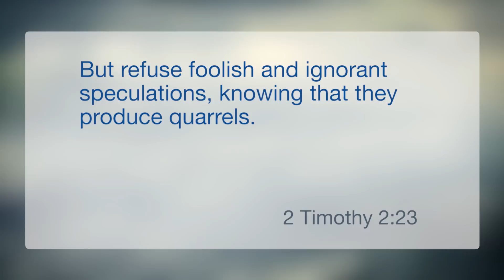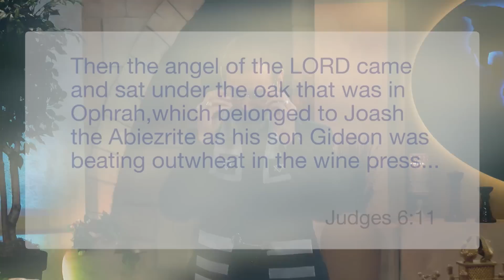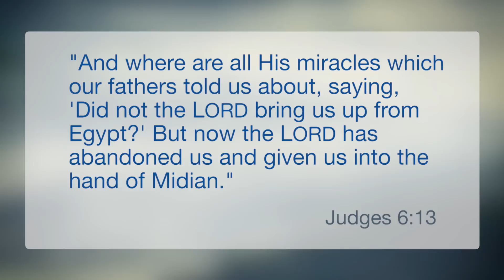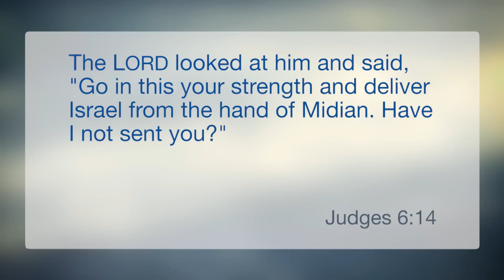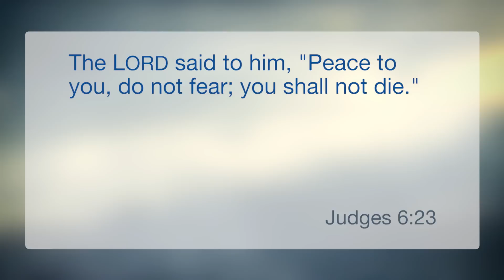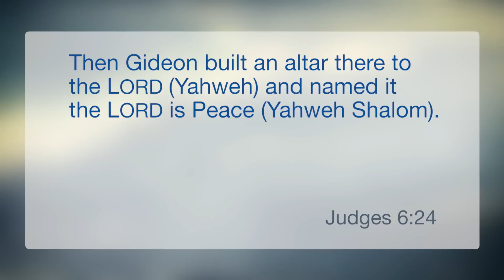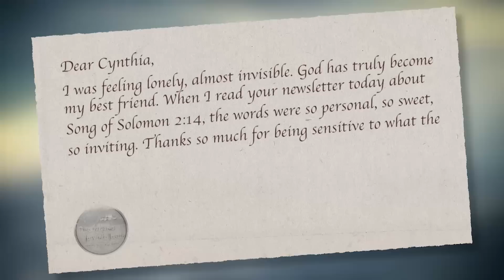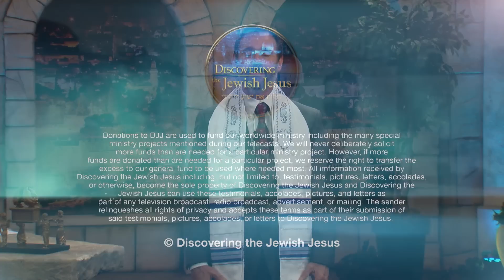The Covenant Names of God: Yahweh Shalom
From a Desktop, click show more to view all links and the show description.

In “The Covenant Names of God” Rabbi Schneider reveals each name and will help you to understand the special meaning of the Lord’s Hebraic Names and how they apply to you today. You’ll learn God’s personal attributes and be inspired to connect with Father God in a deeper, more personal way.

Click here to order this series: The Covenant Names of God